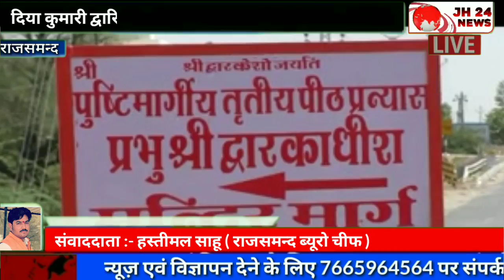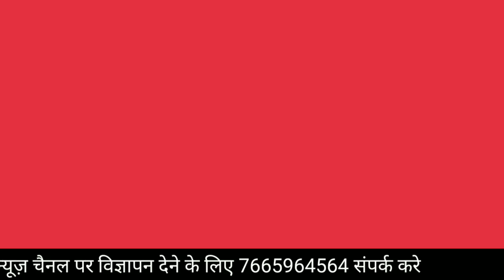" भाजपा प्रत्याशी दिया कुमारी " ने नामांकन भरा , केन्द्रीयमंत्री " प्रकाश जावडेकर " भी मौजूद रहे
राजसमंद लोकसभा की भाजपा प्रत्याशी दिया कुमारी ने आज अपना नामांकन और नामांकन सभा से पूर्व पुष्टि मार्ग की तृतीयपीठ द्वारिकाधीश मंदिर कांकरोली पंहुचकर ठाकुरजी का आशीर्वाद लिया। सीधे द्वारिकाधीश पंहुची दिया कुमारी के साथ नागौर के पूर्व सांसद सीआर चौधरी,स्थानीय विधायक किरण माहेश्वरी,सुरेन्द्रसिंह राठौड,अजयसिंह किलक,भाजपा जिलाध्यक्ष वीरेन्द्र पुरोहित के अलावा बडी संख्या मे कार्यकर्ता और पदाधिकारी मौजूद थे। राजभोग झांकी के दर्शनों के बाद तिलकायत गोस्वामी बृजेशकुमार ने सभी का समाधान करवाया और माला,ईकलाई,प्रसाद भेंट किया। इसके बाद सभी नेता सीधे कलेक्ट्री के लिये रवाना हुए जहां नियत मूहुर्त मे नामांकन भरा गया उसके बाद पुरानी कलेक्ट्री के बाहर नामांकन सभा आयोजित की गई। जिसमे केन्द्रीयमंत्री प्रकाश जावडेकर भी मौजूद रहे।

Hello dosto , Ap sb ka mere Channel me swagat he .

rajsamand seat Congress, Congress candidate of Rajsamand, Congress candidate in Rajsamand Devkinandan Gurjar, rajsamand news, rajsamand Lok Sabha seats Congress candidate, Dr CP Joshi, Congress 6 candidate in
This is our new channel , Here we post breaking news related to every field , especially news , Breaking news , and current updates.

Note :- हमारा उद्देश्य  किसी भी वीडियो से किसी की भावनाओ  को ठेस पहुचाना नही है । अगर किसी भी भाई या बहिन को किसी वीडियो से कोई आपत्ति हो तो आप हमें बताए ।
2 . किसी भी खबर में अगर कोई समस्या है या विवादित है तो उसकी समस्त जिम्मेदारी चैनल की नही होगी उस खबर को भेजने वाले संवाददाता की होगी ||